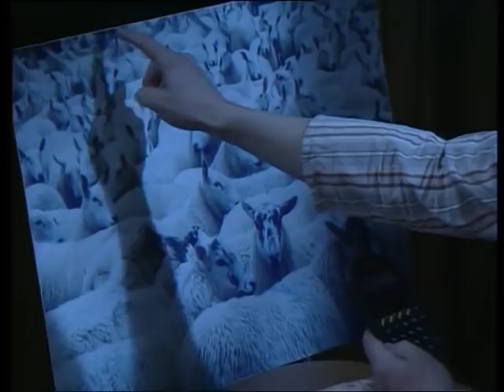Being Bean | Funny Clips | Mr Bean Official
Isn't it funny how Mr Bean deals with situations? 😆